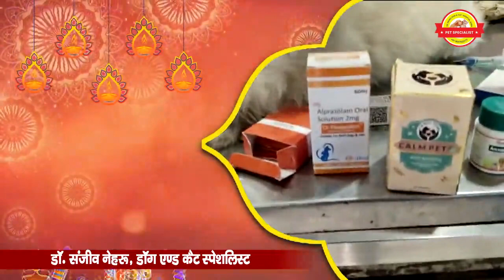Happy Deepawali | दीपावली की हार्दिक शुभकामनाएं | Dr. Sanjeev Nehru Dog & Cat Hospital